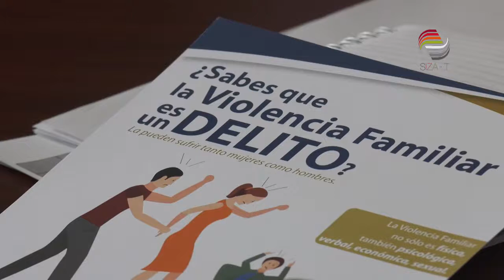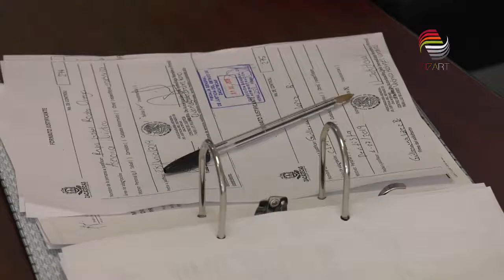Aumentan denuncian por violencia intrafamiliar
Durante esta temporada de vacaciones, las denuncias por violencia intrafamiliar aumentan hasta en un 22%, en Zacatecas.